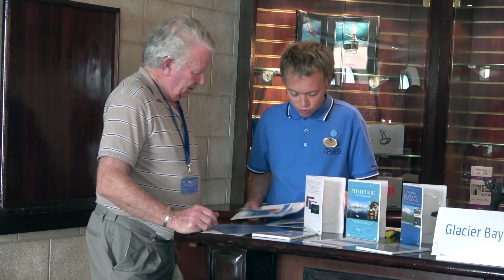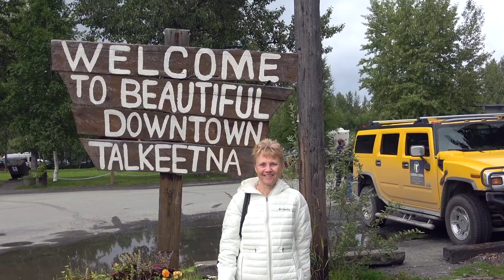ALASKA CRUISE - The Inside Passage, August 2018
Join us on a fast-paced look at our seven-day southbound Alaskan cruise aboard the Island Princess Cruise ship from Whittier to Vancouver.  Also includes land portion prior to cruise from Fairbanks to Anchorage.    Filmed in 1080HD by travel videographer John Ripper